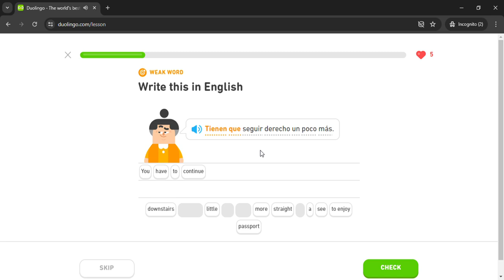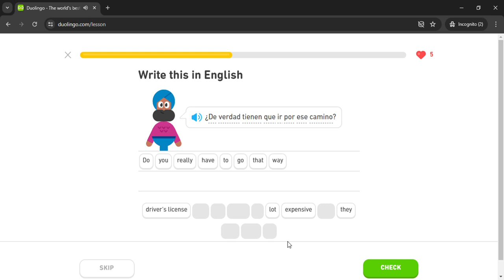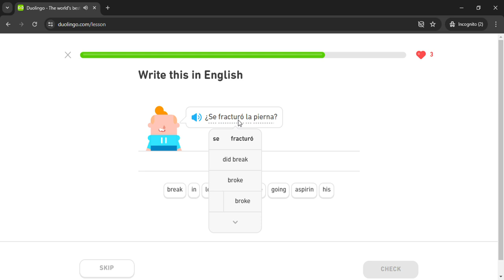Duolingo #3264 Spanish - English (Part 15 - Go To The Bank)